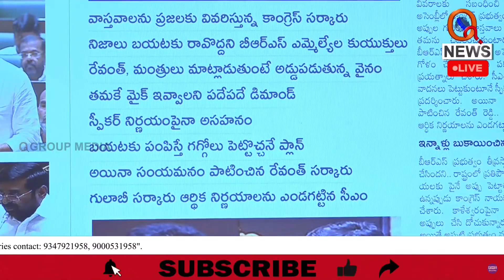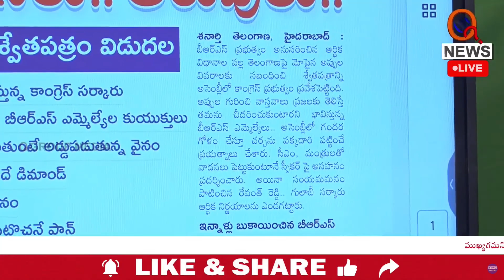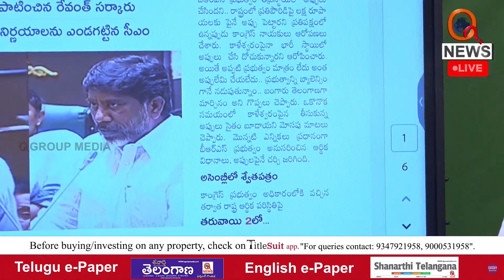ఆందోళనలు...అరుపులు.. | Teenmarmallanna | Qnews